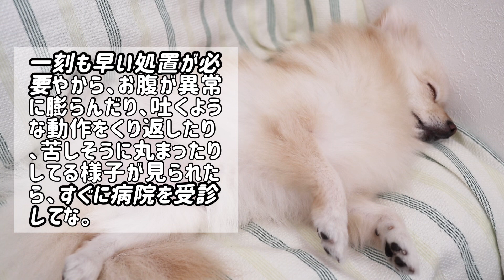【犬 サイン】すぐに病院へ連れていかなければならない危険な仕草【犬の病気】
犬 サイン

すぐ病衣へ連れて行ってください！

こんな仕草を目撃したら危険ですよ。

00:00 オープニング
00:12 食欲がない
00:58 嘔吐や下痢が続く
01:54 呼吸が荒い
02:36 体を丸めて動かない
03:27 お腹が急激に膨らむ
04:36 まとめ

▼撮影機材▼
カメラ:iPhone14とCanon EOS M100

▼編集ソフト▼
VLLO